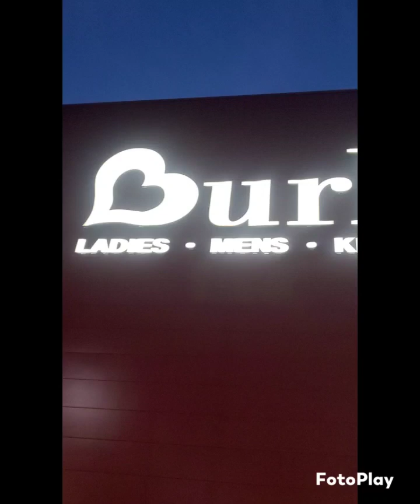BURLINGTON SHOPPING HAUL HALLOWEEN IN AUGUST ITEMS ARE OUT NEW NEW NEW NEW